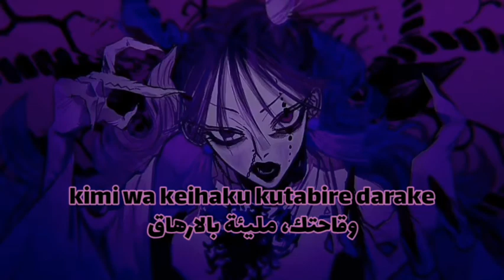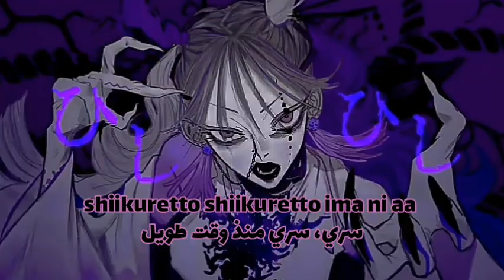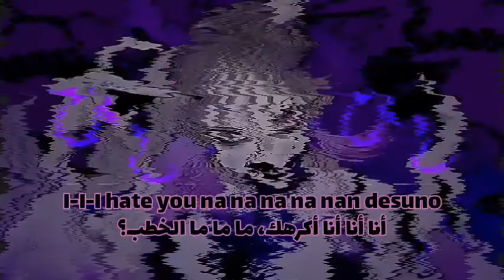Mafumafu - Bocca Della Verita (Cove) | أغنية يابانية مترجمة للعربية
Support The artist
Song

لدعم القناة لا تنسى تضغط زر الإعجاب اذا اعجبك الفيديو
و الاشتراك وتفعيل زر الاشعارات للمزيد 🔔✨